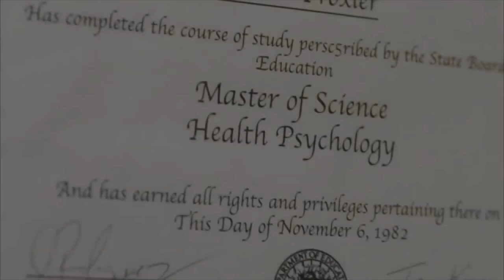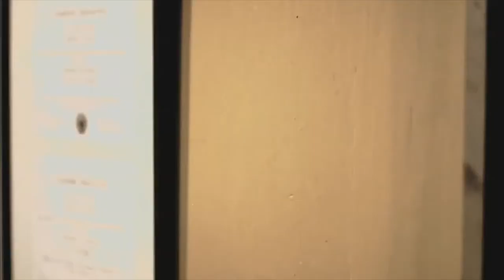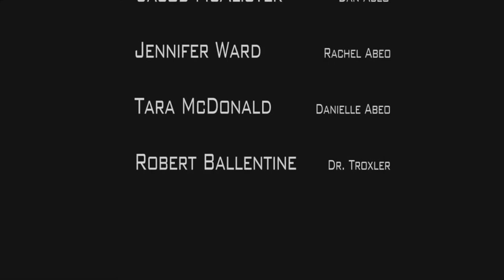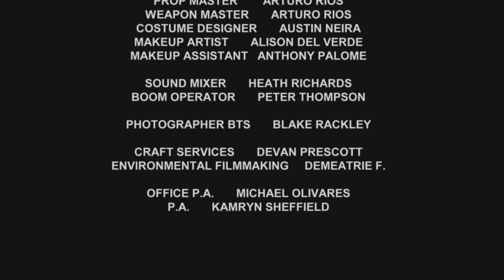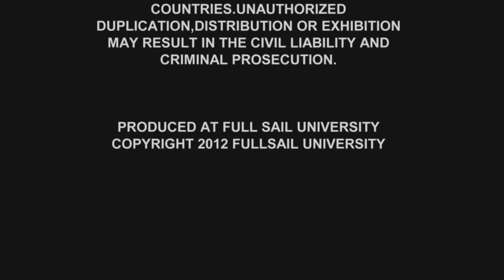Student Film Score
The finalized score for the student film group project.